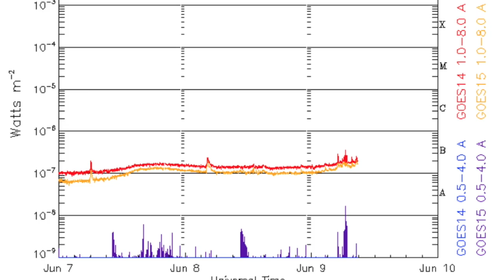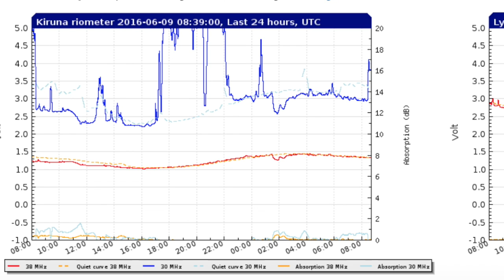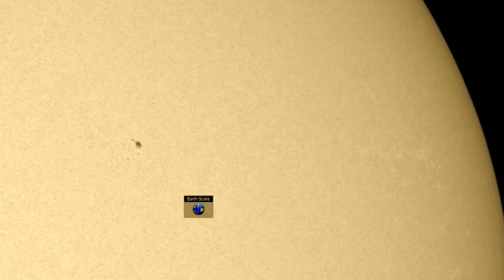Solar Plasma, Earthquakes, Sinkhole | S0 News Jun.9.2016